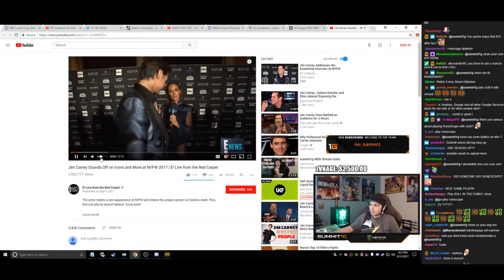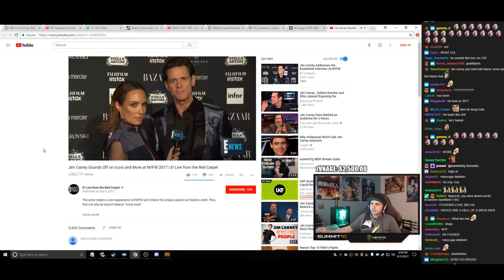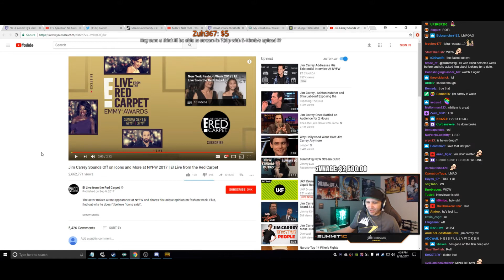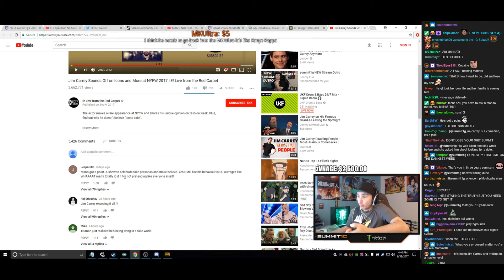Summit Reacts to Jim Carrey Awkward Interview